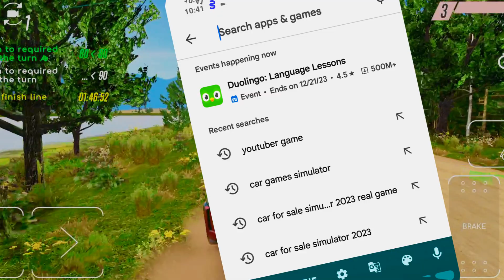New open world games 2023 🤩